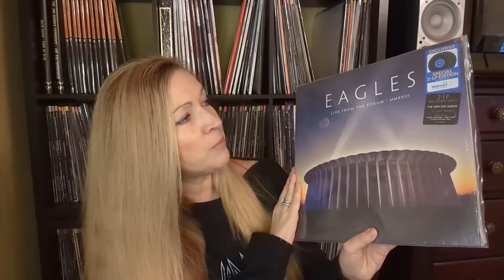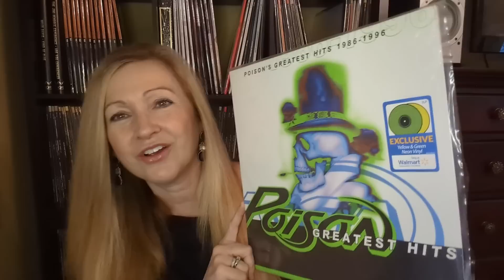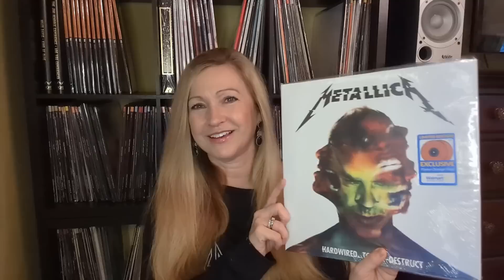Why Is Buying Vinyl Records From Walmart Such A Touchy Subject???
In this video, I discuss the pros and cons of buying records from Walmart. Believe it or not, this is one of the hottest topics to appear in the comments of my videos. Some people buy primarily from Walmart while others feel very passionately that Walmart hurts the mom & pop record shops. Let's discuss it and hopefully find some middle ground. I discuss records from artists/bands such as Bon Jovi, Metallica, Poison, Stevie Nicks, Eagles and more!